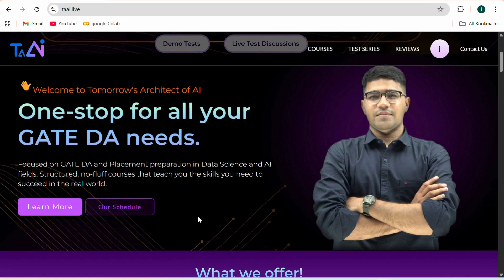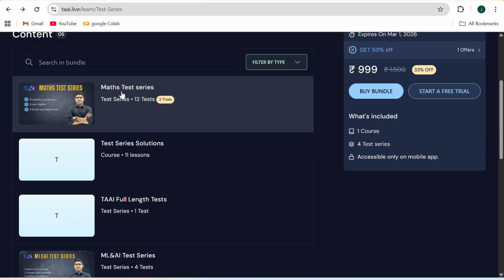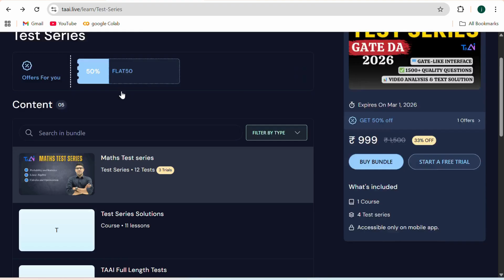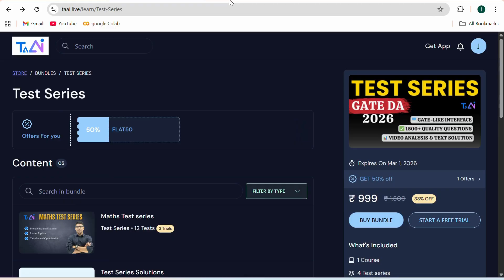Huge Discount Offer on GATE DA 2026 Courses | Manoj Sir - TAAI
TAAI is Offering Huge Discount on GATE DA 2026 Courses.
Watch video to know more details!

𝐓𝐀𝐀𝐈 𝐂𝐎𝐔𝐑𝐒𝐄𝐒
📌𝐆𝐀𝐓𝐄 𝐃𝐀 𝐅𝐔𝐋𝐋 𝐂𝐎𝐔𝐑𝐒𝐄

📌𝐀𝐈 + 𝐌𝐋 𝐂𝐨𝐦𝐛𝐨 𝐂𝐨𝐮𝐫𝐬𝐞

📌𝐂𝐒 𝐂𝐨𝐦𝐛𝐨 𝐂𝐨𝐮𝐫𝐬𝐞

📌𝐏𝐲𝐭𝐡𝐨𝐧 + 𝐃𝐒𝐀 𝐂𝐨𝐦𝐛𝐨 𝐂𝐨𝐮𝐫𝐬𝐞

📌𝐓𝐞𝐬𝐭 𝐒𝐞𝐫𝐢𝐞𝐬

⁉️Any Queries regarding courses??